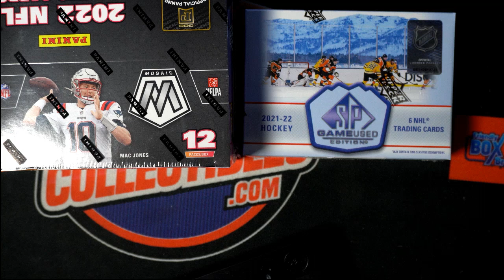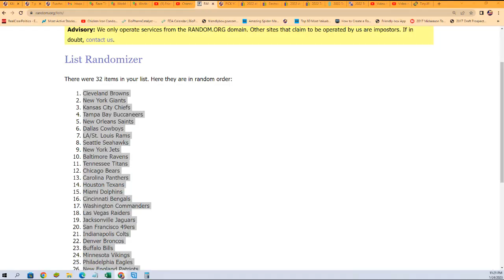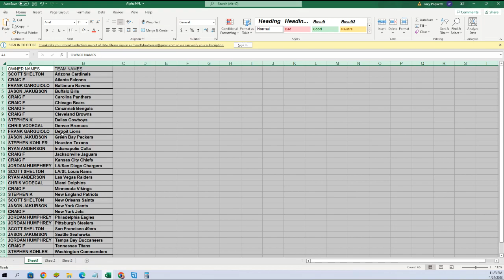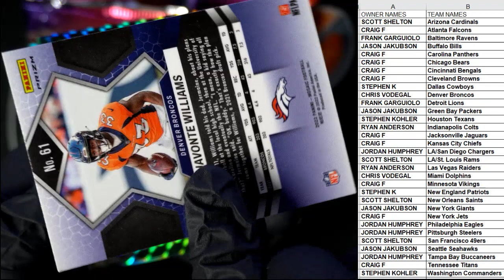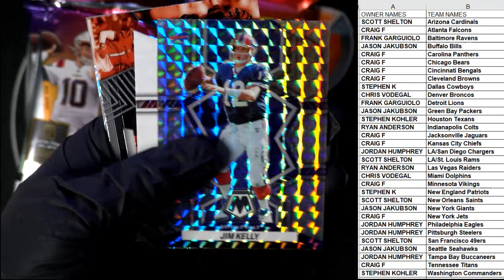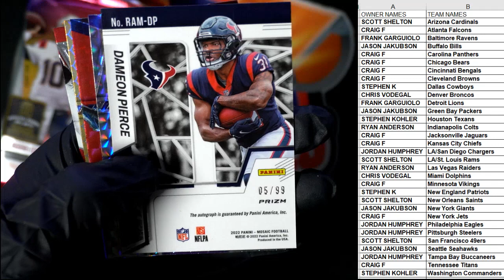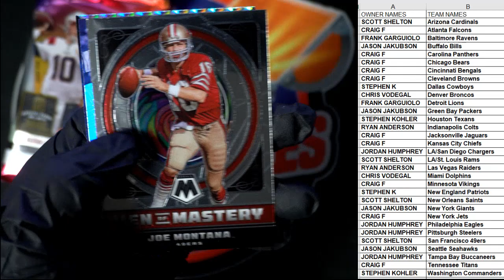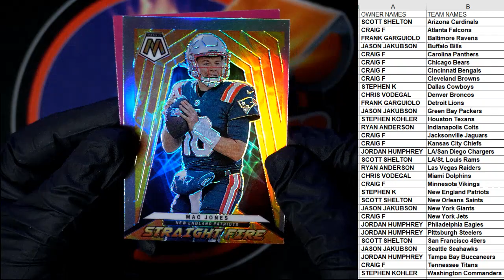2022 Panini Mosaic Football ID 22MOSAICFB601 with Filler also